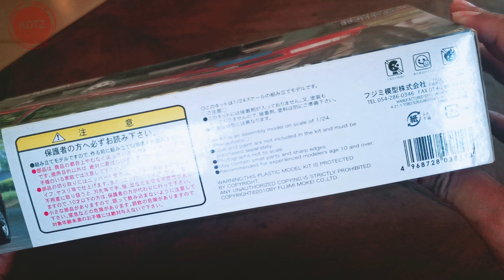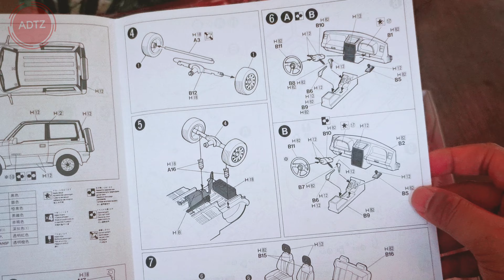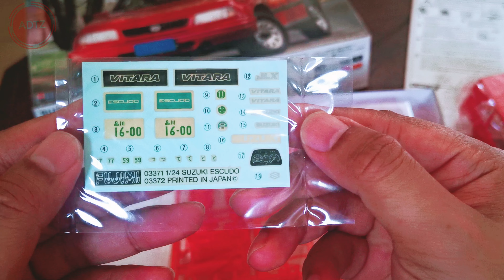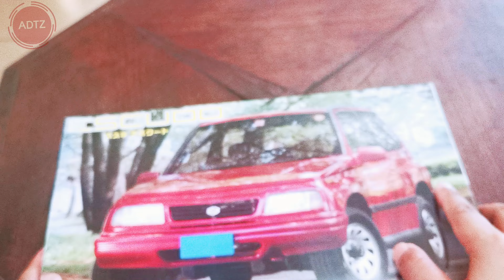Model Kit Fujimi Suzuki Escudo Short Wheelbase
This is 90's car era so nostalgic, model kit suzuki escudo wanna see the detail?  let's watch until the end of the video and don't forget to press thumbs up on this video and share it with your community.

Wanna keep in touch with us?